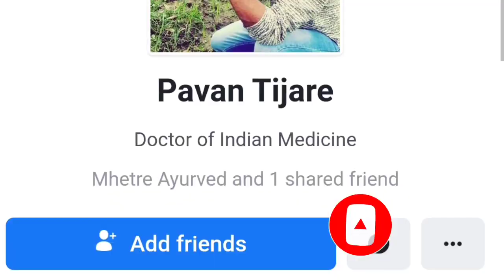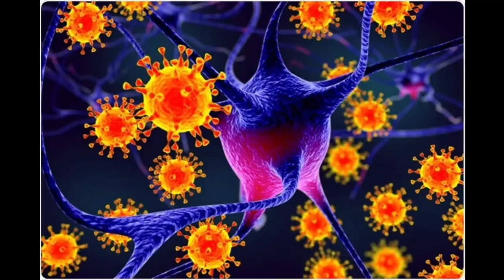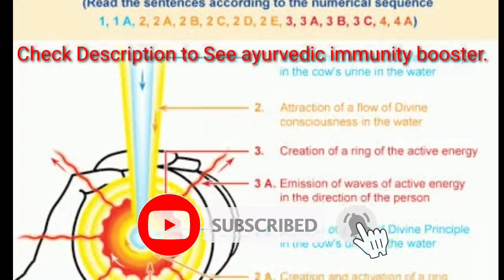Ayurvedic Talk (हर्षल उवाच / Harshal Uvach) Episode 02 :- मानव निर्मित त्रासदी: कोरोना व्हायरस